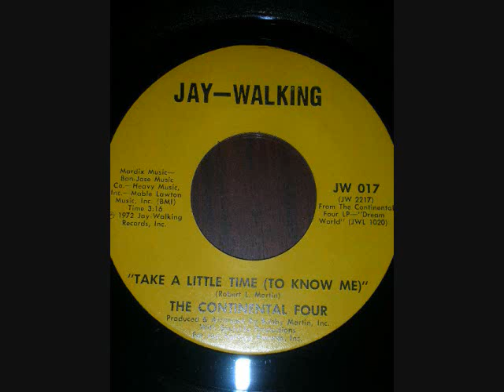CONTINENTAL FOUR TAKE A LITTLE TIME